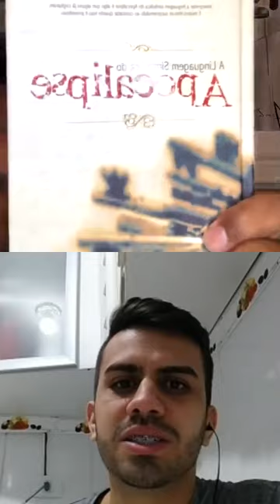Live Pr. Eduardo Reis & Lucas Campos - Perguntas e respostas Parte 4